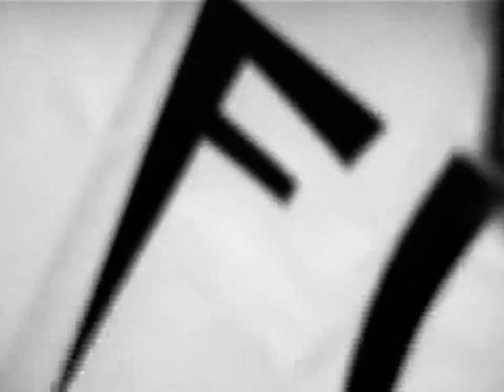The Fuze - Yesterdayz News (2004, Music Video.)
A music video for the 2004 song "Yesterdayz News" by the Irish alternative rock band The Fuze, which was released as a bonus feature on their 2004 CD-R EP "Tell It Like It Is."

The music video and song were likely recorded at "Traxmix Studios" (a studio which was located somewhere in the Republic Of Ireland) in June 2004.